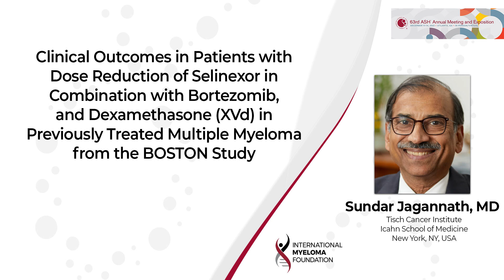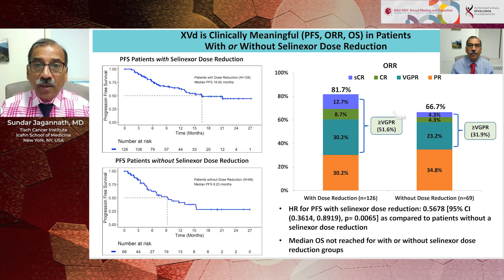Clinical Outcomes in Pts with Dose Reduction of Selinexor in Combination with Bortezomib, and Dex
Clinical Outcomes in Patients (Pts) with Dose Reduction of Selinexor in Combination with Bortezomib, and Dexamethasone (XVd) in Previously Treated Multiple Myeloma from the Boston Study

Sundar Jagannath, MD
Tisch Cancer Institute

Treatment of multiple myeloma (MM) has greatly improved over the last two decades. However, most pts will relapse and develop refractory disease. Most anti-cancer regimens require dose modifications (interruption, reduction, or discontinuation) during the treatment course in order to optimize the therapeutic window; appropriate modifications improve tolerability while maintaining anti-cancer activity.

Selinexor, an oral selective inhibitor of XPO1-mediated nuclear export (SINE) compound, enforces the nuclear retention and functional activation of tumor suppressor proteins within the nucleus and prevents the translation of oncoproteins. The combination of once weekly (QW) selinexor, QW bortezomib, and dexamethasone (XVd) is FDA approved for previously treated MM. Compared to standard twice weekly (BIW) bortezomib plus dexamethasone (Vd) and using 40% less bortezomib and 25% less dexamethasone, XVd demonstrated significantly prolonged median progression-free survival (PFS) and time-to-next-treatment (TTNT), increased the overall response rate (ORR), reduced rates of peripheral neuropathy, and showed a trend towards improved overall survival (OS) in the Phase 3 randomized BOSTON study (NCT03110562). The recommended starting dose of selinexor in XVd is 100mg QW, but the median dose administered in BOSTON was 80 mg QW. Here, we analyzed the efficacy outcomes and adverse events (AEs) in pts whose dose was reduced compared to those where it was not.

Conclusions:

While all pts on XVd initiated therapy at 100mg selinexor QW, and it was associated with very low rates of progressive disease (1 in 195 pts), appropriate dose reductions of selinexor were associated with a longer PFS, DOR, and TTNT, and significantly reduced AE with improved tolerability, highlighting dose reductions as an important tool to personalize and optimize the therapeutic window for pts with RRMM.

Category
Nonprofits & Activism
License